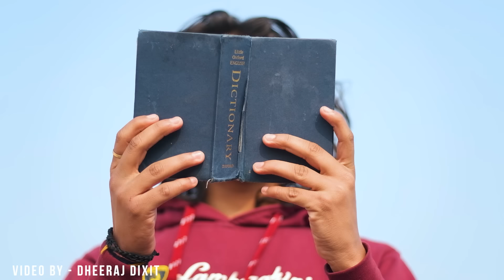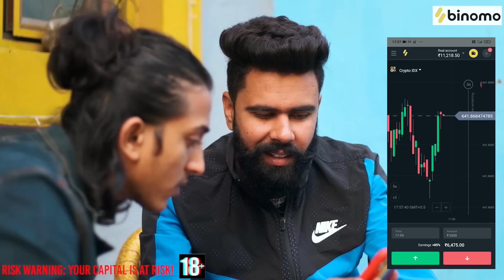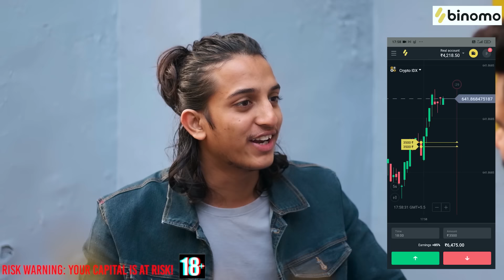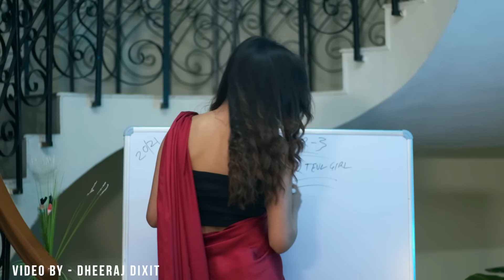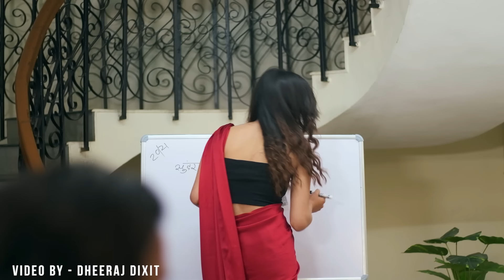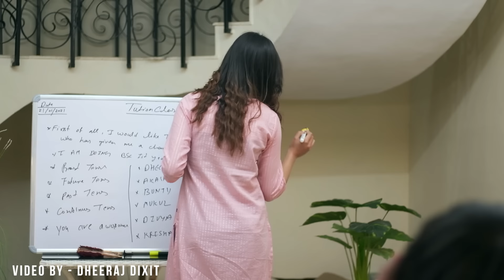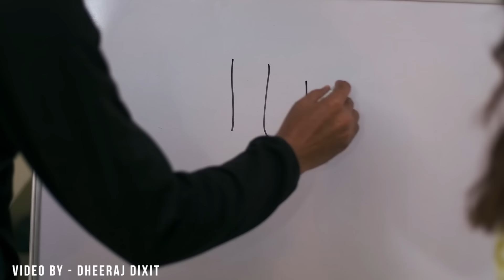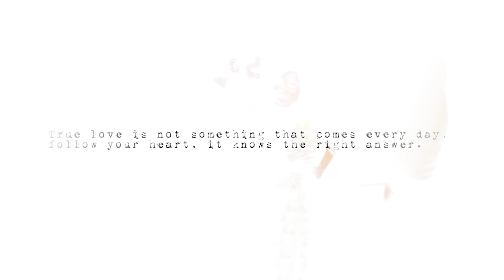English Tuition Wali Madam | Love Story | Dheeraj Dixit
A LOVE STORY OF DESI GUY AND TUITION TEACHER

Cast :
Dheeraj Dixit
Ahana Goyal
Aditya Choudhary
Divya
Krishan

Script : Dheeraj Dixit / Ahana Goyal